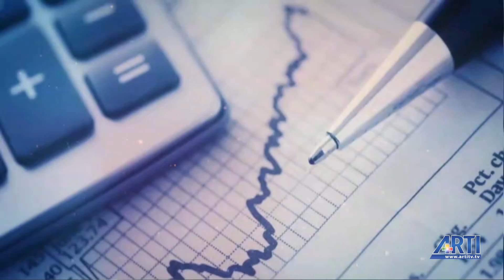Ekonomi Rehberi-Mehmet Filoğlu Konuk-Özden Güngör 28 Mayıs 2019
Ekonomi Rehberi'nde Mehmet Filoğlu konuğu Ziraat Mühendisleri Odası Başkanı Özden Güngör ile et ve süt fiyatlarındaki fiyat artışlarını konuşuyor.